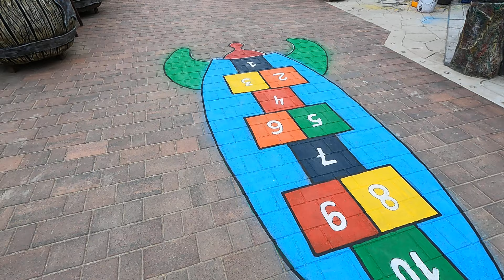оформление беседки. столбы в беседке в виде каралов с рыбами парк Еленовка.